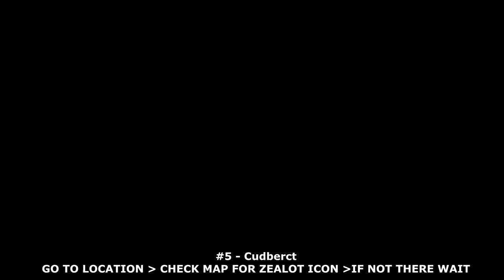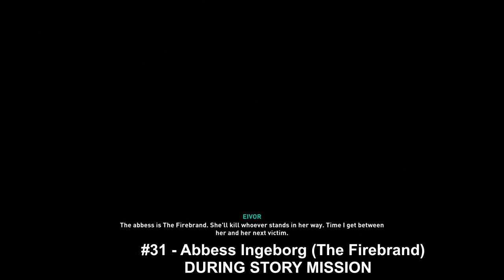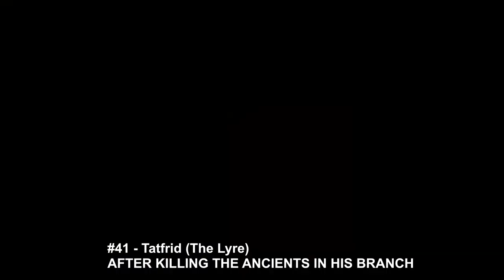Assassin's Creed Valhalla - All Order of the Ancients & Zealots Locations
ZEALOTS ►►
00:00 ► Wuffa East Anglia Zealot Location
00:30 ► Horsa Oxenefordscire Order Zealot Location
00:56 ► Wealdmaer Sciropescire Zealot Location
01:23 ► Woden Cent Zealot Location
01:44 ► Hrothgar Suthsexe Zealot Location
02:10 ► Heike Essexe Zealot Location
02:38 ► Callin Eurvicscire Zealot Location
03:11 ► Beorhtsige Glowecestrescire Order Zealot Location
03:40 ► Bercthun Hamtunscire Zealot Location
03:58 ► Cola Eurviscire Location Order Zealot
04:28 ► Osgar Lincolnscire Zealot Location
05:10 ► Eorforwine Grantebridgescire Zealot Location
05:51 ► Kendall Grantebridgescire Zealot Location
06:31 ► Cudberct Oxenefordscire Zealot Location
06:31 ► Redwalda Ledecestrescire Zealot Location

THE ORDER OF THE ANCIENTS ►►
Kjotve the Cruel ► 08:28
Leofgifu (The Scabbard) ► 08:45
Wigmund (The Tang) ► 09:05
Hunta, son of Hunta (The Baldric) ► 09:23
Gifle (The Ash-Spear) ► 09:58
Sister Frideswid (The Leech) ► 10:38
Avgos Spearhand (The Arrow) ► 11:20
Vicelin (The Compass) ► 11:59
Gorm Kjotvesson (The Keel) ► 13:02
Tata (The Dart) ► 13:37
Fulke (The Instrument) ► 14:30
Heika of Friesland (The Sickle) ► 14:47
Havelok (The Billhook) ► 15:30
Bishop Herefrith (The Crozier) ► 16:08
Abbess Ingeborg (The Firebrand) ► 16:27
Grigorii (The Needle) ► 17:06
Audun (The Vault) ► 17:29
Eanbhert (The Vellum) ► 18:24
Selwyn (The Gallows) ► 19:09
Hilda (The Quill) ► 19:30
Ealhferth (The Seax) ► 19:59
Beneseck of Bath (The Bell) ► 20:25
Sister Blaeswith (The Rake) ► 21:25
Yohanes Loukas (The Oil) ► 22:17
Patrick (The Anvil) ► 23:28
Mucel (The Lathe) ► 24:12
Tatfrid (The Lyre) ► 25:36
Gunilla (The Adze) ► 26:15
Reeve Derby (The Vice) ► 27:18
The Father ► 27:52